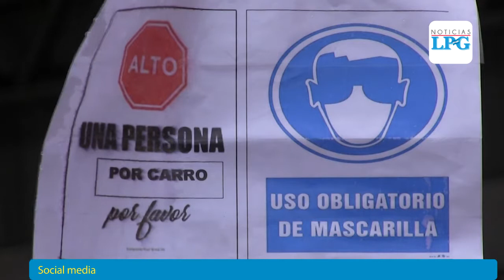Gimnasios en Santa Ana aplican medidas de bioseguridad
Debido a la reapertura de la economía, muchos negocios ya abrieron sus puertas a todo público, tal es el caso de los gimnasios que aplican medidas de bioseguridad para evitar los contagios de coronavirus.

¡Visítenos!